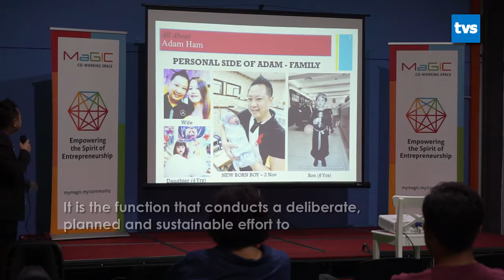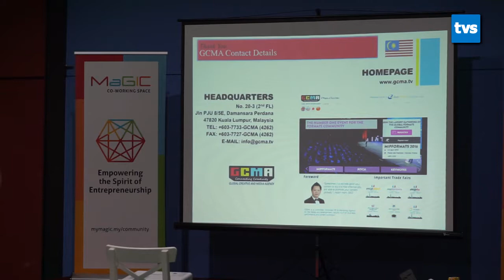PR & Media Strategy For Entrepreneurs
Public relations is the art of establishing and maintaining a company's reputation with the public. It is the function that conducts a deliberate, planned and sustained effort to establish a mutual understanding between an organization and its audiences.
Startups are known to have “press release fever,” but press releases alone don’t typically lead to media coverage in top-tier news and business outlets. This is where PR pros can be particularly useful, as they can pitch story ideas, place bylined thought leadership articles and submit interview requests with targeted media to fit each company’s specific objectives.
Learn more about public relations (PR) and media strategy from the best of ASEAN CEO in Public Relations & Communications at MaGIC Sarawak.

For more info please visit:

"Adam Ham is the Chief Executive Officer (CEO) of the Global Creative & Media Agency (GCMA) and the Publisher of Kr8tif Express, formally the Entertainment & Media Specialist at the Multimedia Development Corporation (MDeC), the Government agency that oversees the development of Malaysia’s Multimedia Super Corridor (MSC Malaysia) project."

MaGIC Sarawak
"MaGIC is the the catalyst for creativity and innovation for entrepreneurs, positioning Malaysia as the startup capital of Asia."

Anytime.. Anywhere..